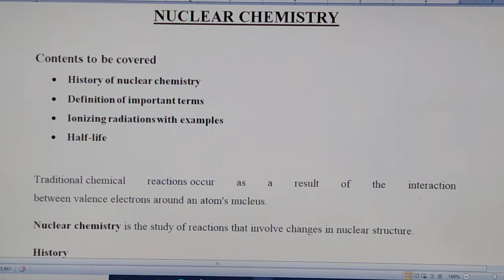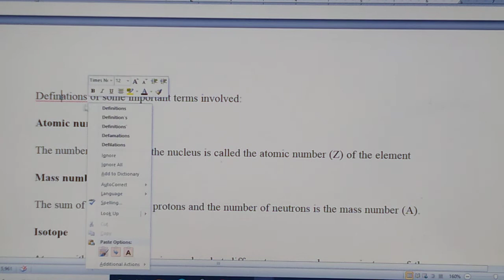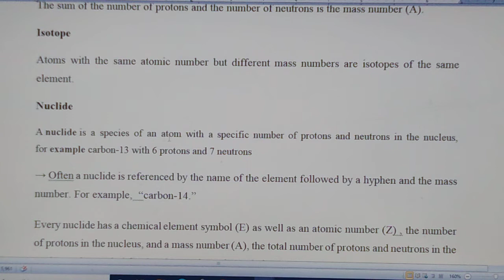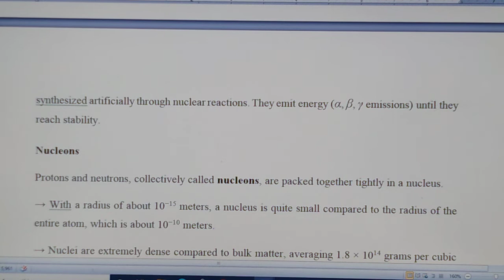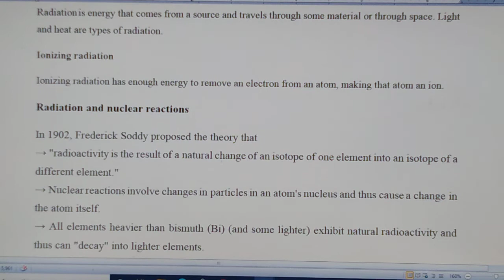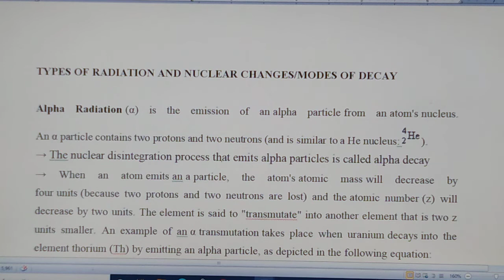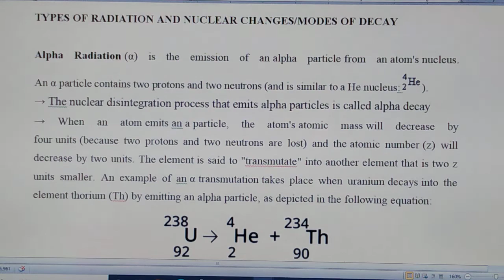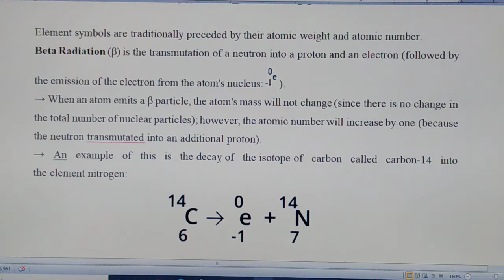Physical Chemistry (Lecture No. 20) by Dr. Shumaila Kiran (Associate Professor)